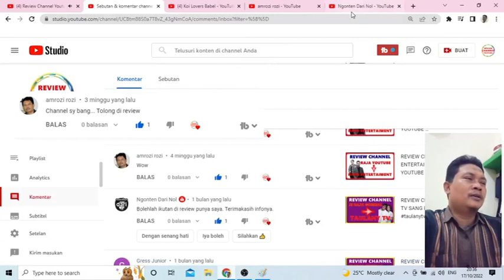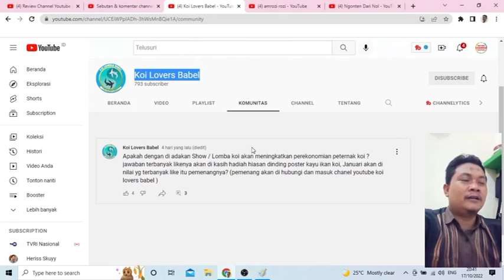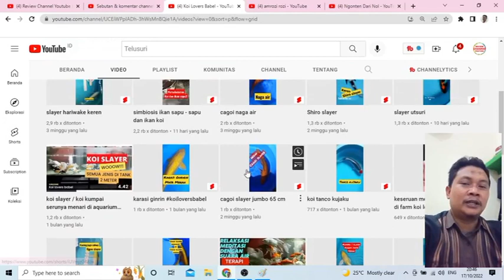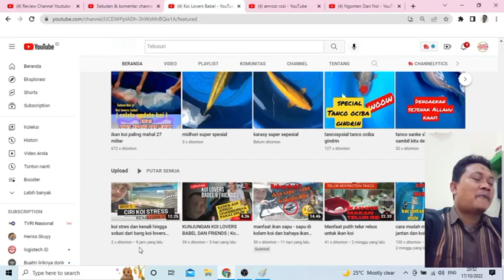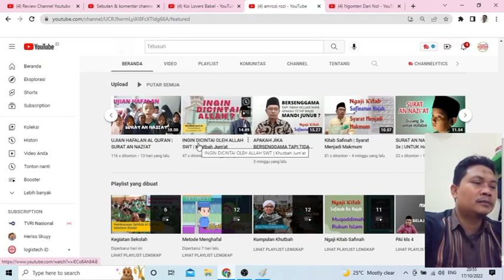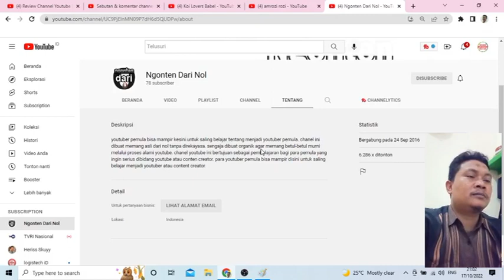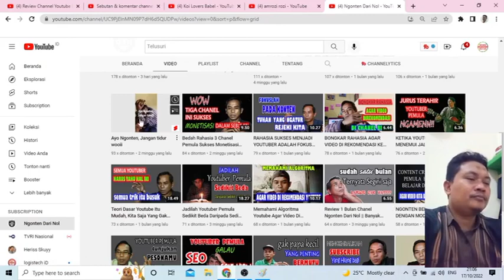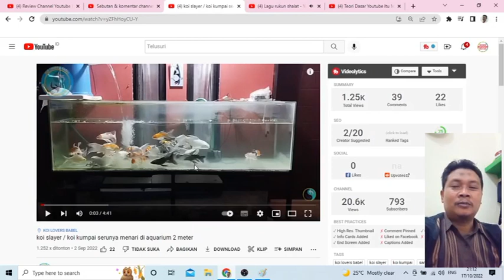Cara Mereview channel orang dengan baik dan benar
Assalamualaikum warohmatullah hiwoborokatuh.

kali ini review channel youtube rcy dapat memenuhi permintaan subscriber untuk mereview channelnya, berikut channel subscriber yang kami review.

Koi lovers babel
Channel koi lovers bable ini bertema tentang ikan koi yang meliputi jenis-jenis ikan koi, cara budidaya, cara perawatan, cara memberi makan, cara memilih makanan koi, dan menganalisa stres pada ikan koi, di samping itu juga koi lovers babel berkolaborasi dengan sesama peternak koi atau pengusaha koi dimana disana di tampilkan konten koleb yang asik untuk di simak. silahkan temen-temen tonton sampai habis.

Amrozi Rozi
dalam channel amrozi rozi ini bertema religi, dimana konten berisi tentang ilmu-ilmu dan hukum-hukum islam ada pengajian, ada baca qur-an ada hafalan qur-an dan lain sebagainya. silahkan tonton dan raih ridho Allah dengan menimba ilmu di channel amrozi rozi

Ngonten dari nol
Channel terakhir ini bertema tentang bagaimana youtuber pemula memulai membuat konten sampai monetisasi, disana banyak di berikan tutorial bikin youtube sampai tutorial membuat konten, dan di channel ngonten dari nol ini juga memberikan informasi tentang cara-cara melakukan SEO channel youtube, nah bila temen-temen yang masih pemula dan ingin belajar ngonten silahkan kunjungi channel ngonten dari no link ada di bawah.

berikut Menit masing-masing channel
1. 00:01:00 - 00:16:30   konten Koi Lovers Babel
2. 00:16:32 - 00:25:49   Amrozi Rozi
3. 00:25:49 - 00:34:10   Ngonten dari Nol
4: 00:34:00 - selesai      Analisa dengan Tubebuddy

Selamat Menyaksikan